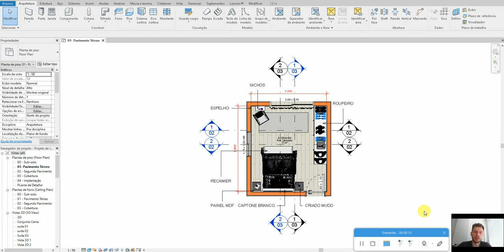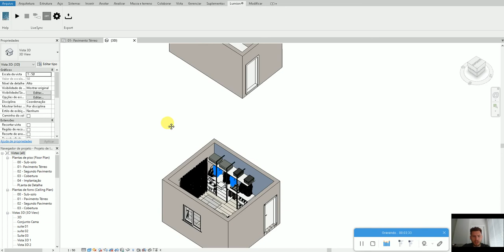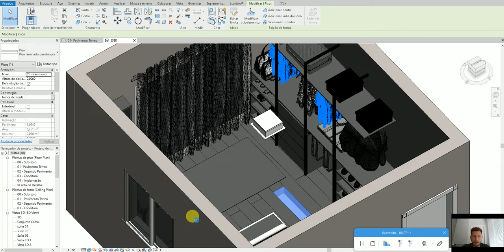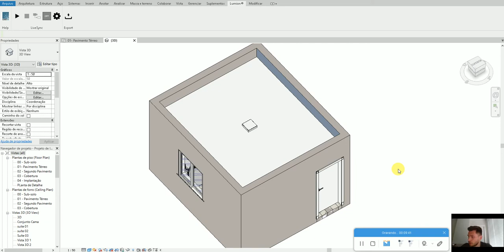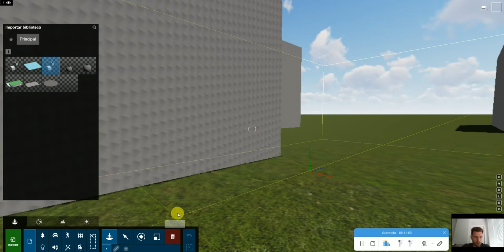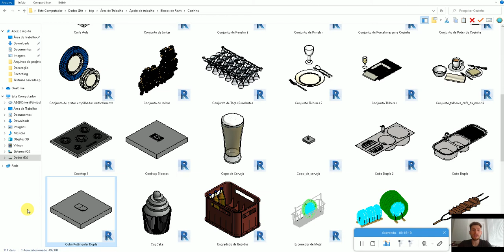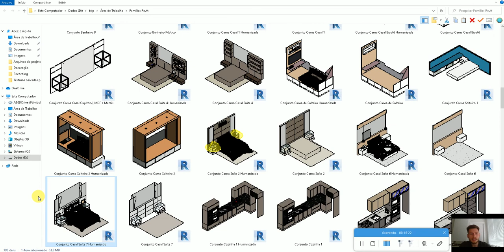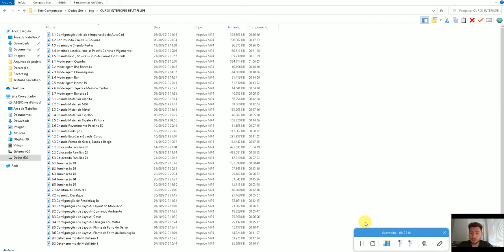100% Revit Interiores Felipe- Aula 230- EXPORTAR REVIT PARA LUMION